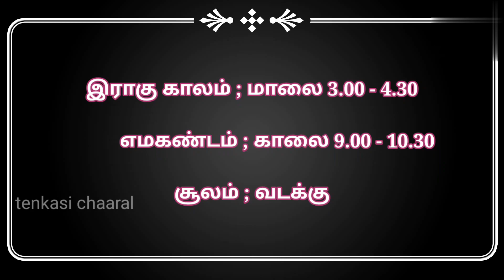இன்றைய நாள் 4.1.22